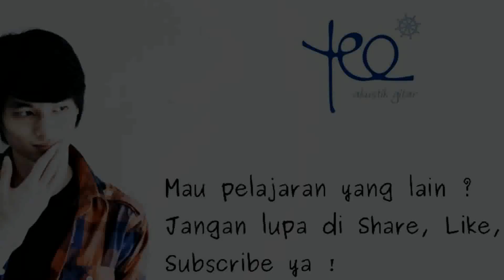Aksutik Gitar - Fingerstyle (Indonesia Pusaka - Ismail Marzuki)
Semoga bermanfaat